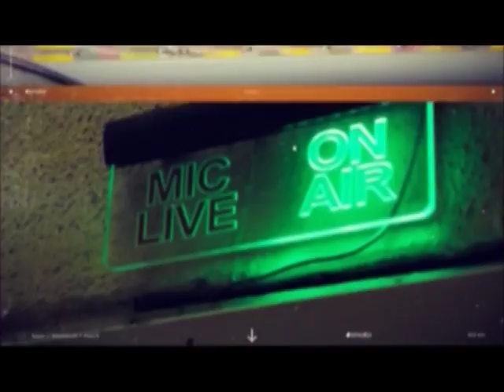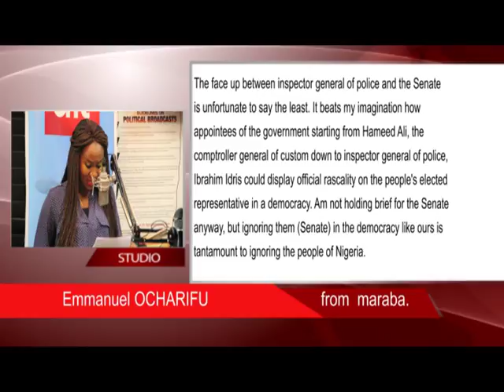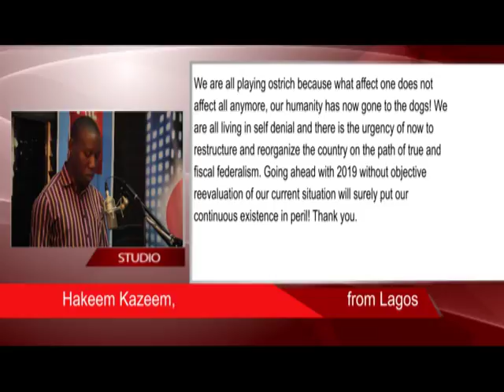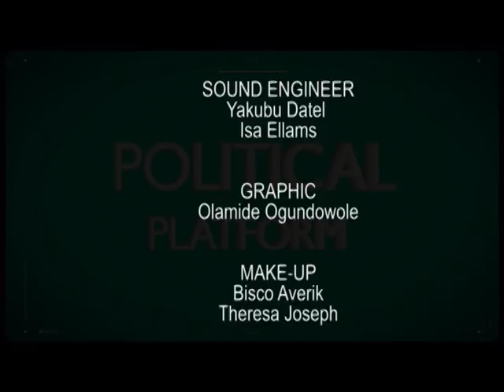AIT POLITICAL PLATFORM 10 5 18